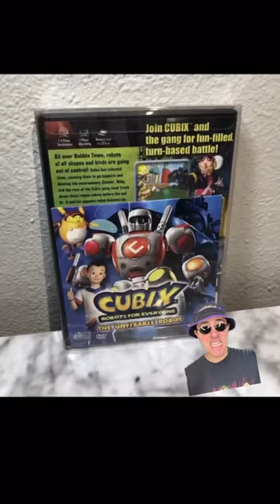This GameCube Game is $1000 IF You Have the DVD...🤯